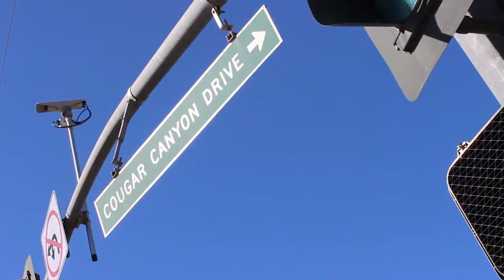SCHS broadcast 8/25/17